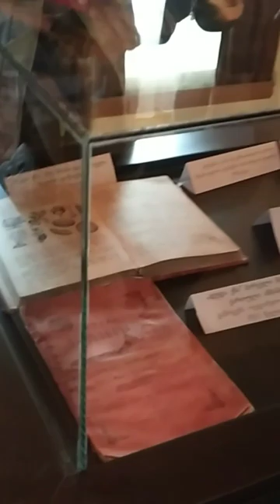იაკობ გოგებაშვილის სახლ-მუზეუუმი